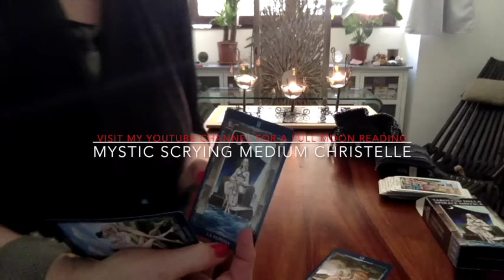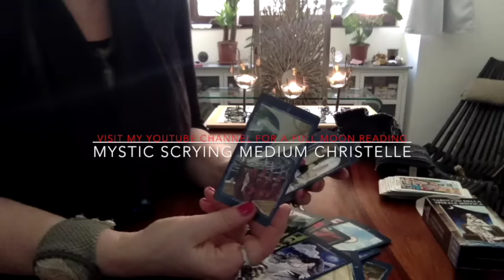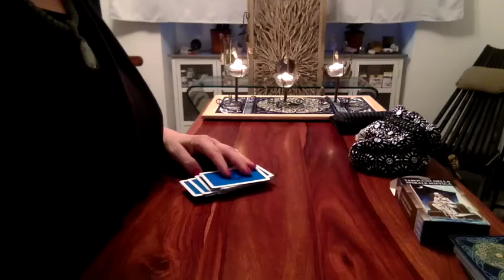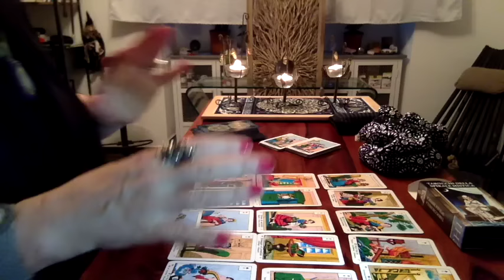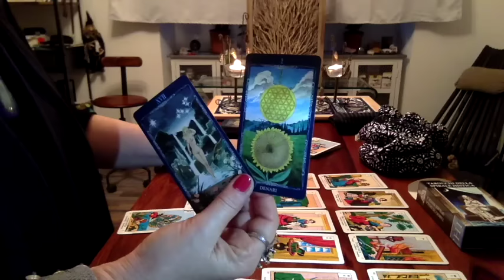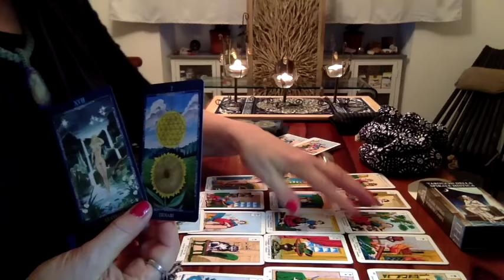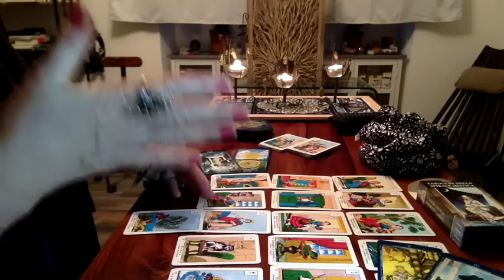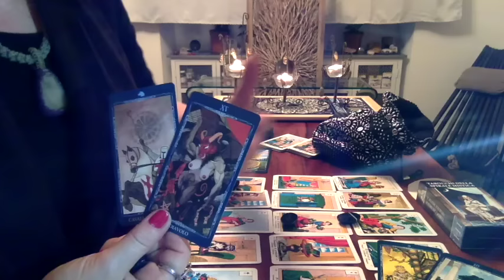SAGITTARIUS 16-31 March 2017 PSYCHIC TAROT ORACLE RUNES READING by Christelle Martinette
I upload free readings here on YouTube for each, individual sign, using TAROT, LA VERA SIBILLA ORACLE, LENORMAND, AND I CAST RUNES for divination.
I offer free consultations for those interested in my SOUL THERAPY.
There I go live from time to time and you will be notified by Periscope when I go live!
As always, it is a pleasure!
cm